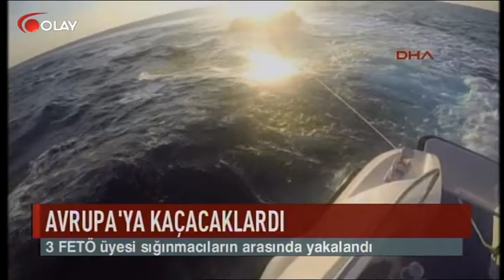Ana Haber 28 10 2016